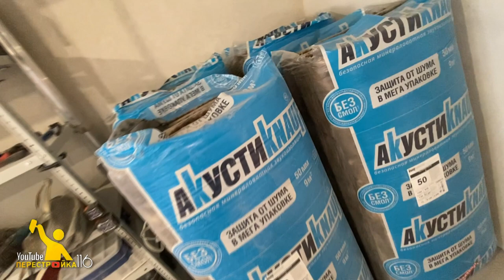Новый объект. ЖК "Сердце города"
Начинаем объект в ЖК "Сердце города"
Обзорная экскурсия, осмотр и анонс.